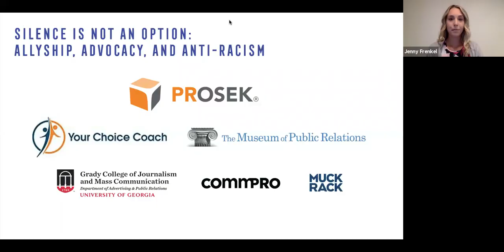Silence is Not an Option: Allyship, Advocacy, and Anti-Racism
Cross-generational communications and DEI leaders discuss the current state of diversity, equity, inclusion, and belonging in the workplace and emphasize a call to action for individual accountability and commitment to DEI across all levels of an organization.